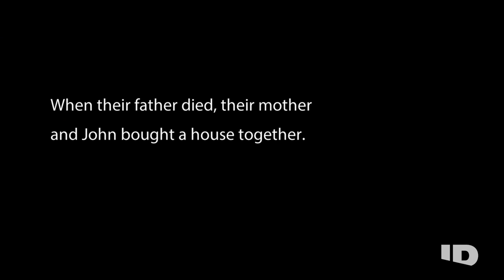John Wayne Gacy's Sister Remembers Strange Smell in His House | Evil Lives Here | ID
When Karen Kuzma was a little girl, she adored her older brother. As they grew older, she saw changes in him that she didn't understand, but it never dawned on her that he was one of the most infamous criminals in America.